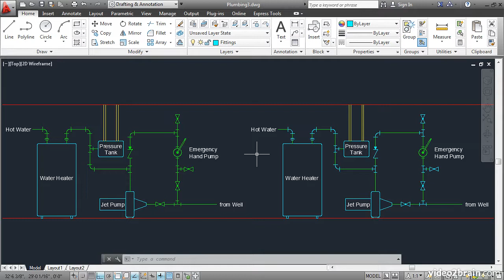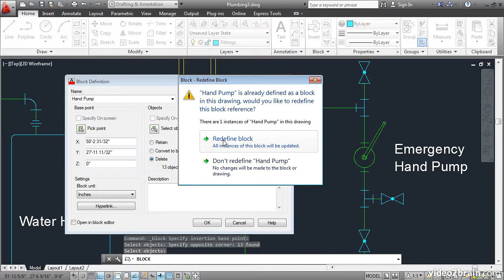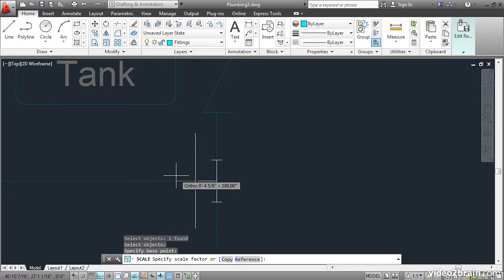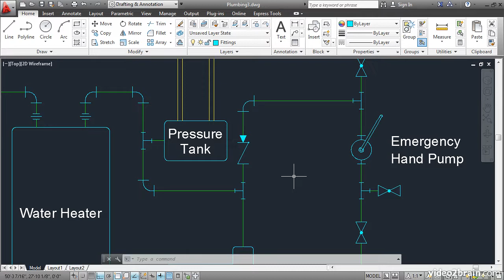07_Understanding_Blocks : Lesson 03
07_Understanding_Blocks : Lesson 03 @RajCAD
AutoCAD Tutorials
AutoCAD 2020 Beginners Tutorial Series.